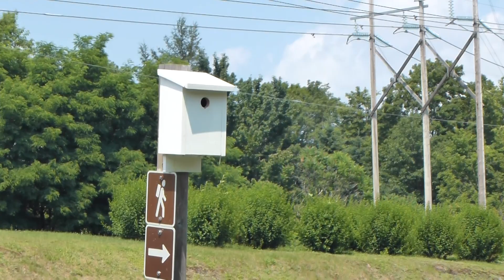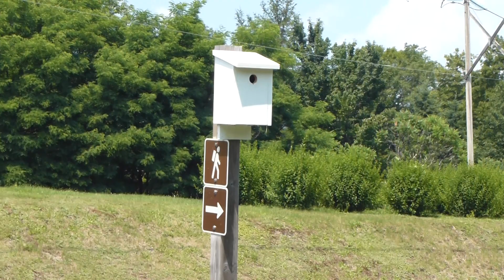hirondelle au nichoir au parc Chaudière St-Rédempteur tree swallow in bird house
tree swallow getting food to her babies in in my bird house